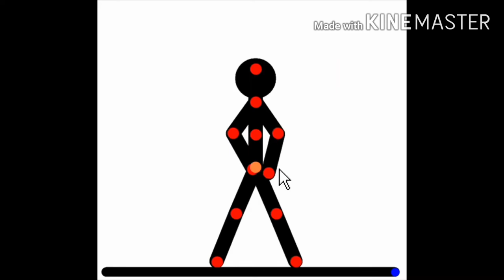The Cursor | Short Animation